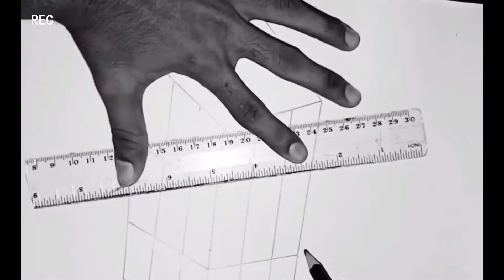3D Trick Art on Paper Realistic Cube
Keyword -:
Thanks for visiting "IT'S ART"

In this video I show you how to draw a realistic Cube - 3D Trick Art on Paper.